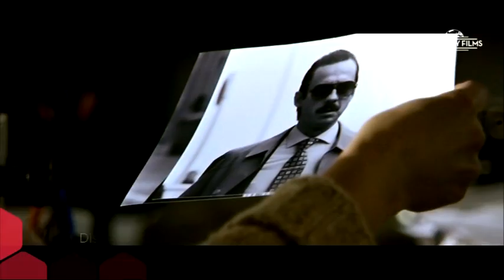GAL de Miguel Courtois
Los periodistas que investigaron el Gal (Grupo Antiterrorista de Liberación) narran la "guerra sucia" que el gobierno de Felipe González emprendió contra ETA entre 1983 y 1987. Los Gal cometieron más de treinta atentados con el resultado de 27 muertos y más de cincuenta heridos en el sur de Francia. La acción de estos grupos se basaba en la máxima "ojo por ojo, diente por diente", y en la creencia de que trasladando la guerra a territorio galo, el gobierno francés no tendría más remedio que colaborar en la lucha contra ETA. Y así fue. Gracias a las investigaciones periodísticas, la justicia española pudo demostrar que los atentados fueron organizados y financiados por el Gobierno español, y en 1994 fueron condenados el Ministro del Interior José Barrionuevo y once funcionarios públicos a penas que oscilaban entre los cuatro y los diez años de prisión. La investigación, que fue llevada a cabo por periodistas de Diario 16, supuso también el cese del director del periódico y de sus principales colaboradores; el resultado fue el nacimiento de un nuevo diario, "El Mundo del siglo XXI", que prosiguió con éxito las investigaciones de un caso que algunos comparan con el Watergate.

Reparto
Natalia Verbeke,  Jordi Mollà,  José García,  Ana Álvarez,  Mercé Llorens, Jordi Rebellón,  José Ángel Egido,  Mar Regueras,  Bernard Le Coq, Blanca Marsillach